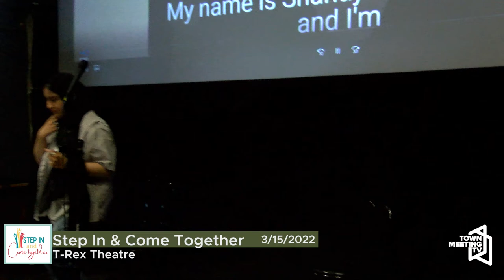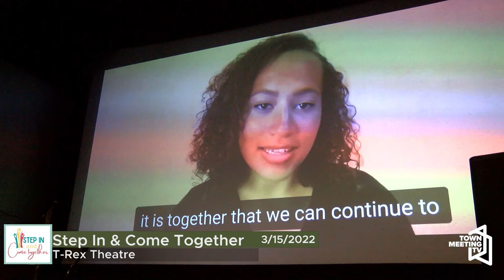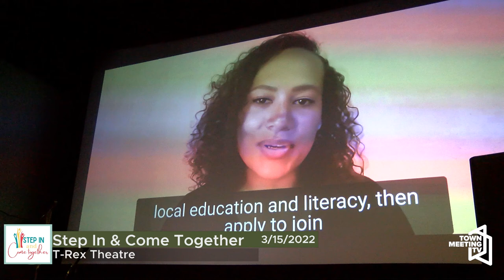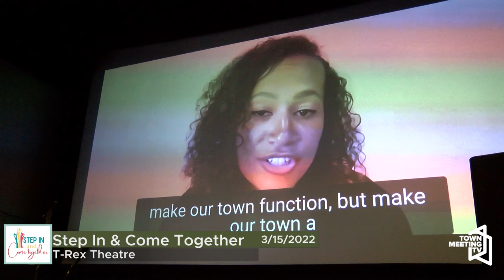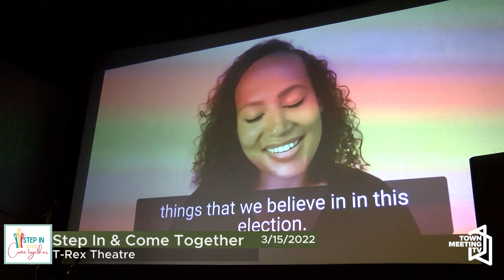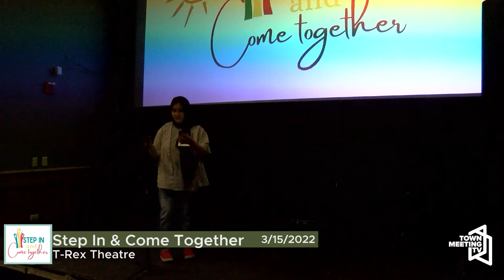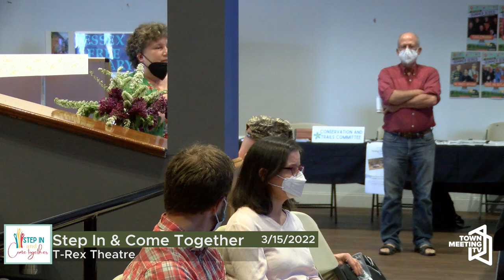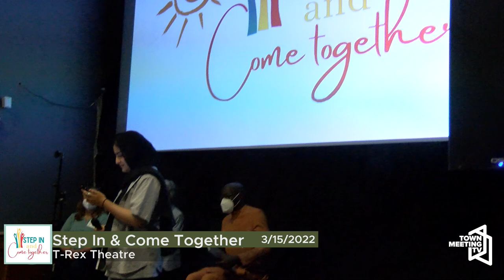Essex - Step In and Come Together!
From the Town of Essex:

The second week of May has been proclaimed by Governor Scott as "Inclusion Week" in Vermont. Co-sponsored by The Essex Westford School district, the Town of Essex, and Voices for Inclusion in Essex and Westford (VIEW), “Step In and Come Together” hosts an opportunity for residents to meet new people in the community and learn about local government, including the boards and committees that support decision-making.

5/15/2022